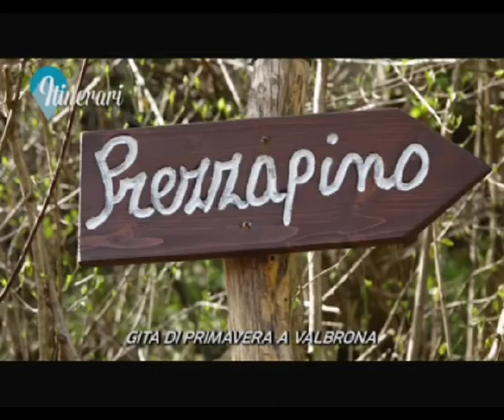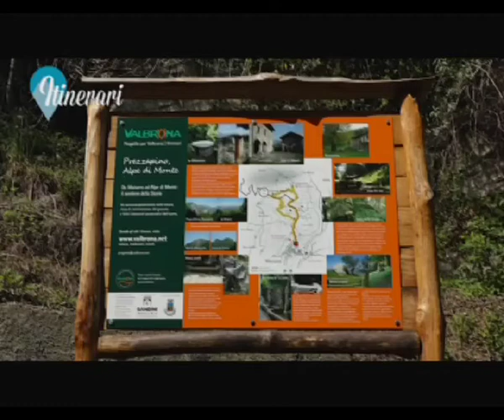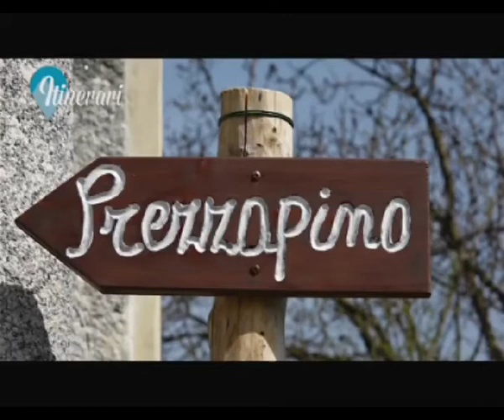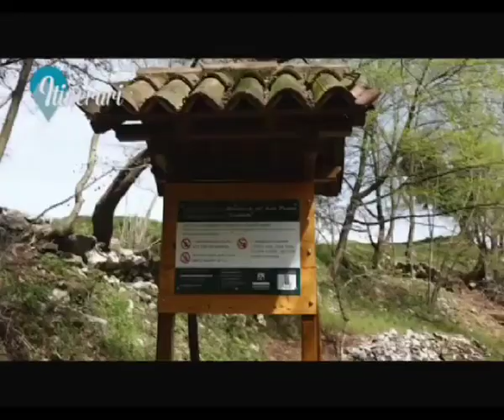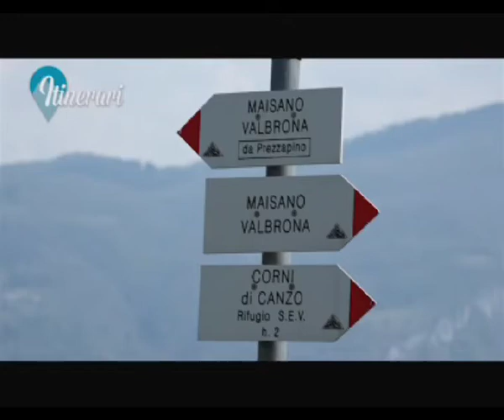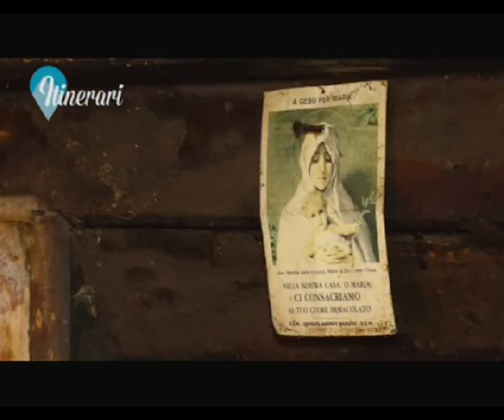Itinerari - Gita di primavera a Valbrona